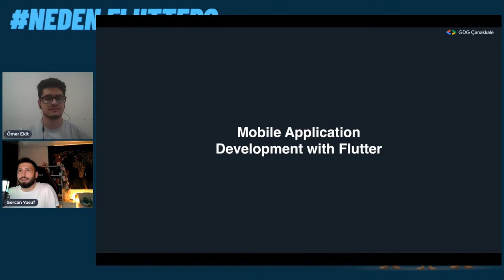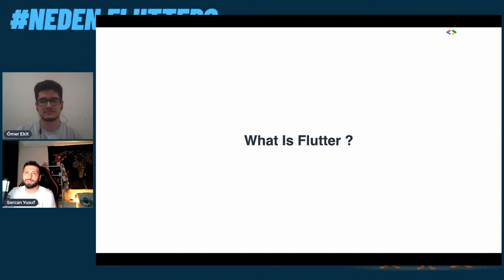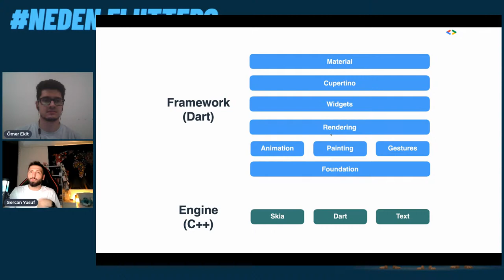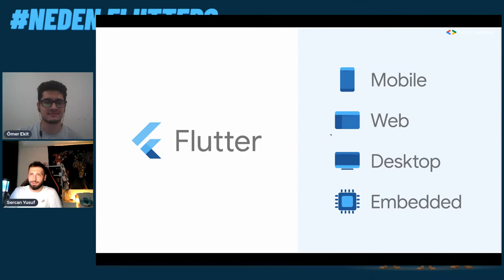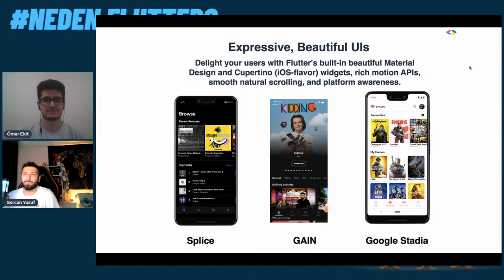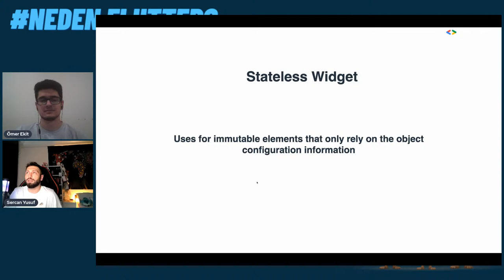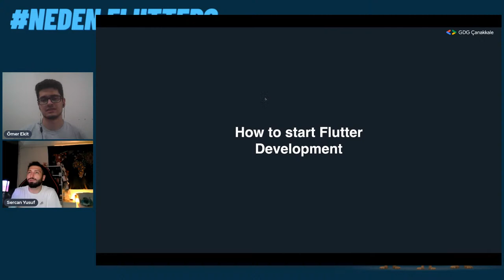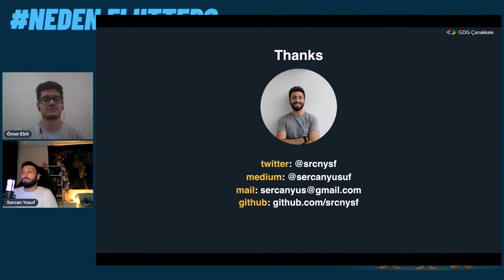Neden Flutter? | Sercan Yusuf | GDG Çanakkale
Sercan Yusuf'un  konuk olacağı, Flutter ile ilgili kafanızdaki soruları yanıtlayacağımız "Neden Flutter" yayınına hepiniz davetlisiniz.